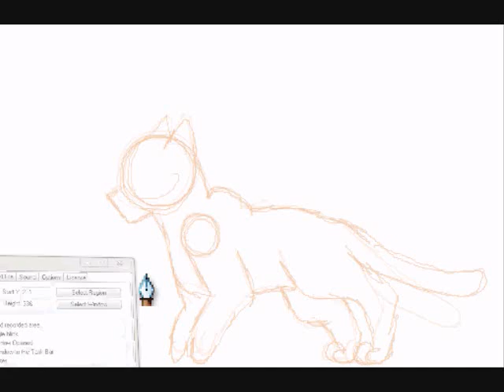Run cycle. Pencil, test, thing... o-o.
yahh. im being boring with my animations arnt i. Dont worry im still working on warriors into the wild, im just putting this stuff up so you guys wont think im dead =A=;